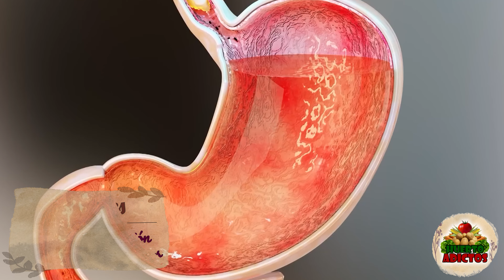NO CREERÁS los USOS y BENEFICIOS del ANÍS ESTRELLADO en tu SALUD | Para qué Sirve y Remedios Caseros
Descubre los sorprendentes beneficios del anís estrellado, una de las especias más valiosas y poderosas que puedes incorporar en tu vida diaria. En este video, te mostraré cómo preparar una infusión medicinal llena de antioxidantes que puede ayudarte a combatir el envejecimiento prematuro, aliviar dolores y reducir la inflamación de manera natural.
Aprenderás a hacer una bebida saludable que no solo mejora la digestión y alivia gases, sino que también calma cólicos. Además, te enseñaré cómo usar el anís estrellado para preparar un tónico facial antiedad casero. Este tónico es perfecto para rejuvenecer tu piel, tonificar el rostro y reducir manchas y cicatrices. La combinación de anís estrellado con clavo de olor crea un potente antioxidante natural que estimula la circulación y regula la grasa facial.